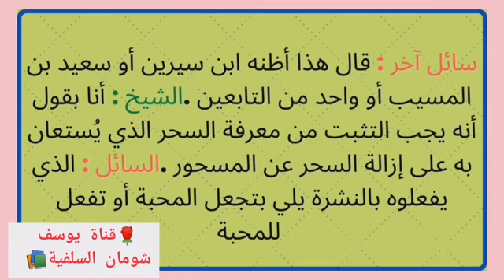حكم إزالة السحر عن الرجل المسحور بسحر؟ العلامة الألباني